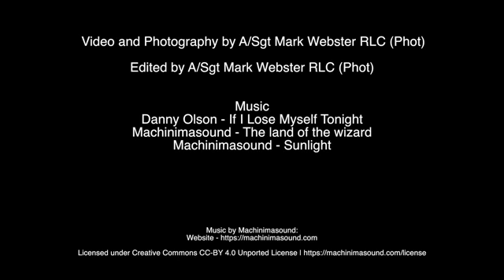Troops training at BATUS in Canada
British troops on exercise at the British Army Training Area Suffield (BATUS), in Alberta, Canada. BATUS is the Army’s largest armoured training facility, which can accommodate live-firing and Tactical Effect Simulation (TES) exercises up to battlegroup level.

Footage features soldiers of 1st Battalion Scots Guards (1 SG) and the 1st Battalion The Royal Welsh (1 R WELSH), part of the King's Royal Hussars (KRH) Battlegroup, during Exercise Prairie Storm.

Videographer and photographer Sgt Mark Webster; Crown copyright.